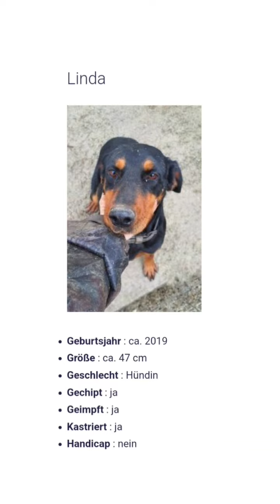Linda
Video von Marion